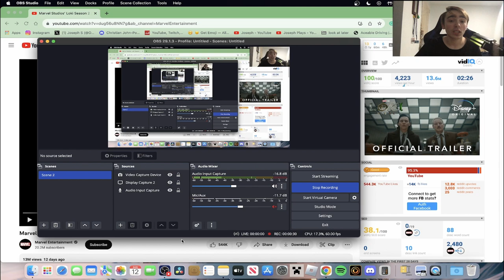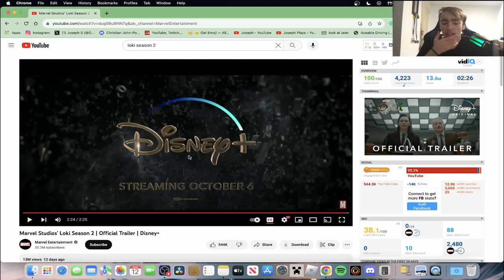Marvel Studios’ Loki Season 2 | Official Trailer Reaction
I hope y'all enjoy Loki Season 2 Reaction I am actually interested in this just by the trailer even tho I do not like most Marvel shows.
Socials
Equipment I use
old mic